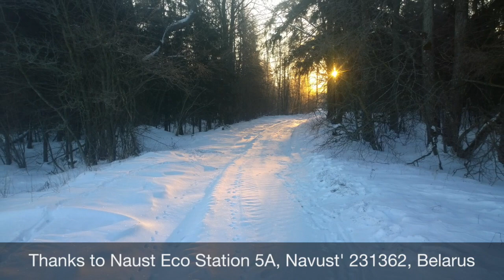Wolf and lynx in Naliboki Belarus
Wolf and Lynx  trailing in Naliboki forrest Naust eco station Belarus march 2018